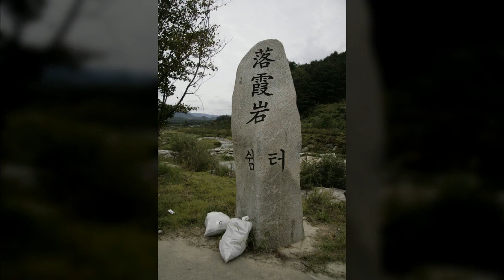하암동천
1만8천개 이상의 다양한 컨텐츠들을 목록별로 구분하여 재생목록에 정리하였습니다.

1. Youtube, Pixabay, 공유마당에서 제공하는 음악과 사진들을 이용한 컨텐츠.
2. 일상이 담긴 Shorts 영상.
3. 플랫폼 기획 전반.
4. 랜선 여행 시리즈 - 국내, 전세계 대륙별 컨텐츠
5. 대한민국 역사 시리즈